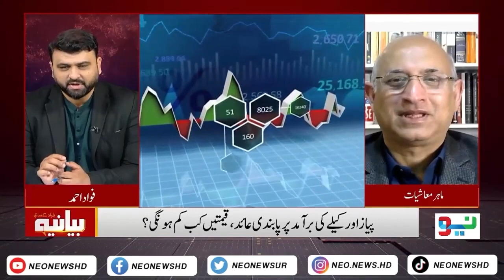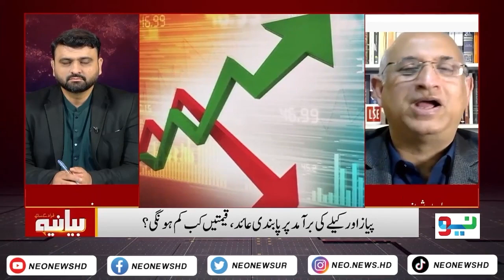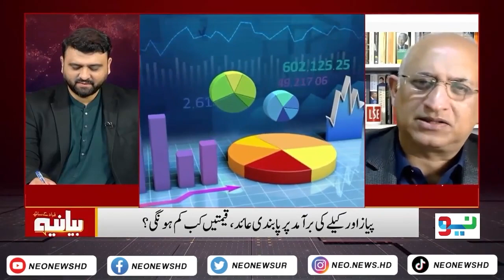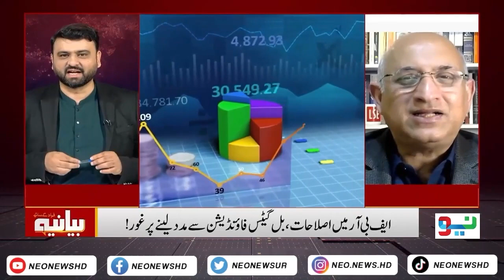Bayania With Fawad Ahmed I Rana Tanveer | Haroon Sharif I 10 March 2024 I Neo News